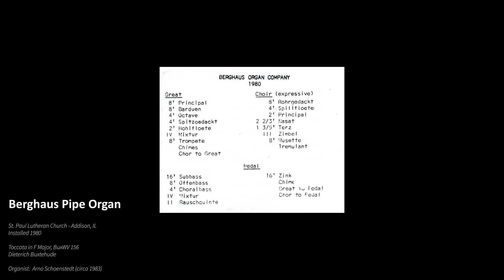Arno Schoenstedt Performs Toccata in F Major, BuxWV 156, by Dieterich Buxtehude (Circa 1983)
Opening piece in Arno Schoenstedt's October 19th, 1982 concert at St. Paul Lutheran Church in Addison, IL.  The recital was performed on the church's 1980 2-manual, 29-rank mechanical action Berghaus pipe organ.

"Toccata in F Major"
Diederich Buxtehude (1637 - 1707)